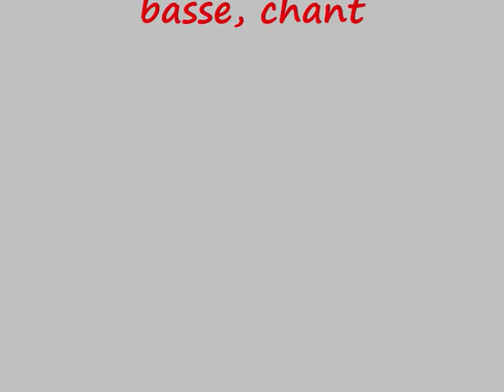Chats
Eric : basse, guitares, chant